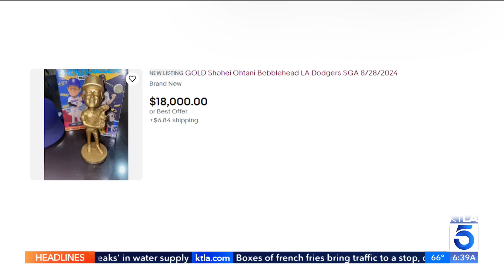Ohtani's dog Decoy throws out first pitch at Los Angeles Dodgers game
On a bobblehead night for the duo, Shohei Ohtani's dog Decoy threw out the first pitch at Wednesday night's Los Angeles Dodgers game. KTLA reports on Thursday, Aug. 29, 2024.